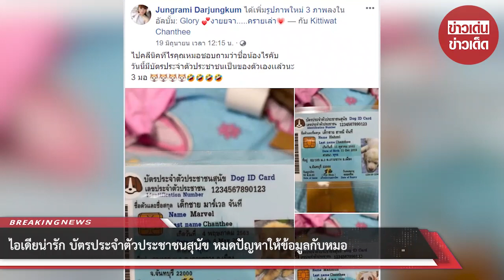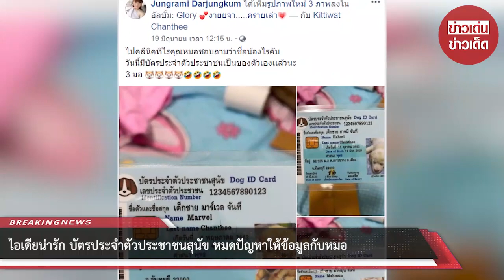ไอเดียน่ารัก บัตรประจำตัวประชาชนสุนัข หมดปัญหาให้ข้อมูลกับหมอ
ขอบคุณ Jungrami Darjungkum
ขอขอบคุณข้อมูลจาก: